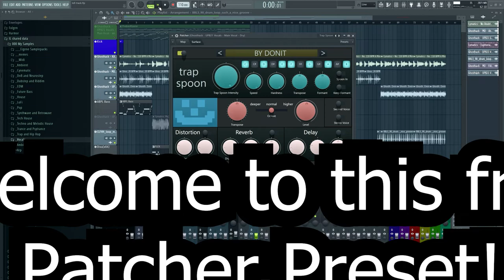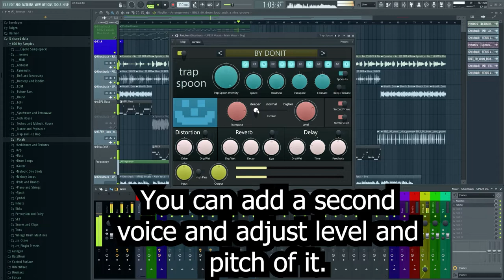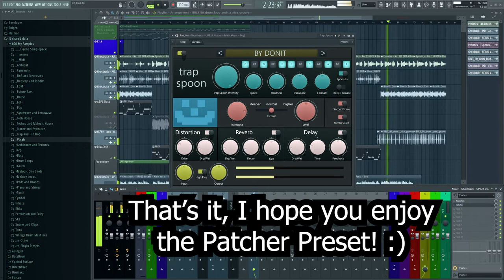Trap Spoon | FREE Patcher Preset (Trap Tune Alternative)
Trap Tune got kind of a hype recently, so I decided to make a free version of it in Patcher for FL Studio, called Trap Spoon. I hope you enjoy the Free Trap Tune inspired Patcher Preset! Have a nice day! :)